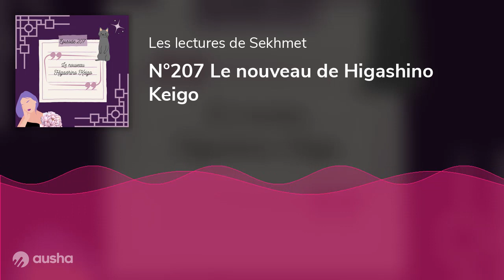N°207 Le nouveau de Higashino Keigo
Le nouveau de Higashino Keigo publié aux éditions Actes Sud collection Babel noir
Découvrez grâce à Kaga Kyochiro le maître du polar japonais
Pour d'autre contenue littéraires et pour me donnez vos impressions lectures retrouvez moi sur mon compte instagram @les_lectures_de_sekhmet 😜